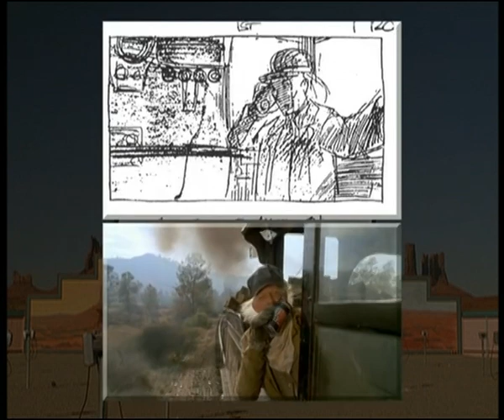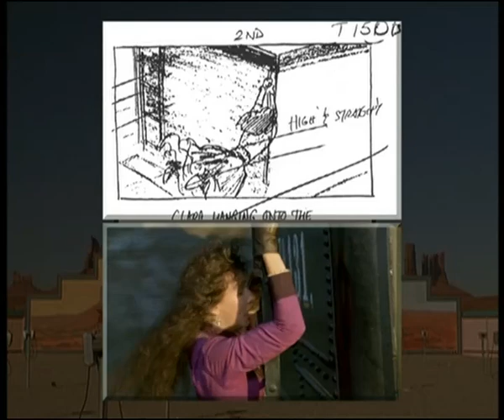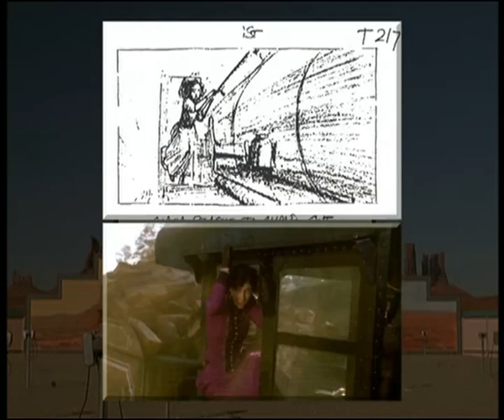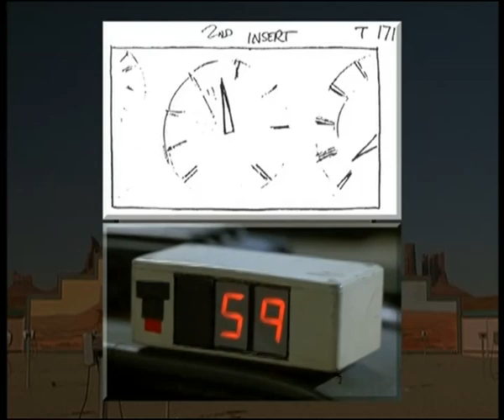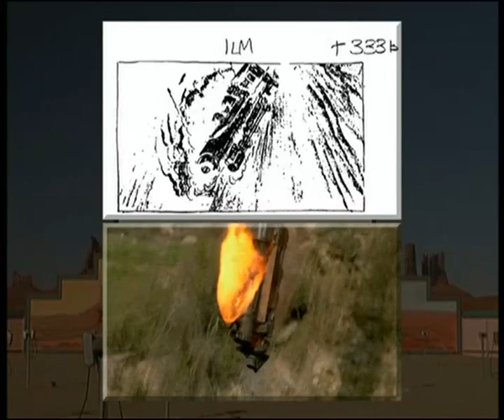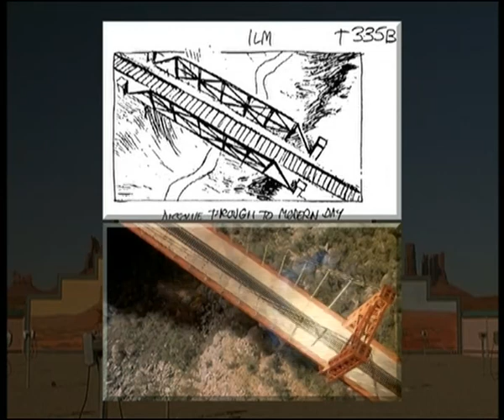Назад в будущее, часть 3 - Сцена с поездом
Назад в будущее, часть 3 раскадровка ( Back to the Future, Part III, storyboard)
Сравнение эскизов со сценами - Сцена с поездом